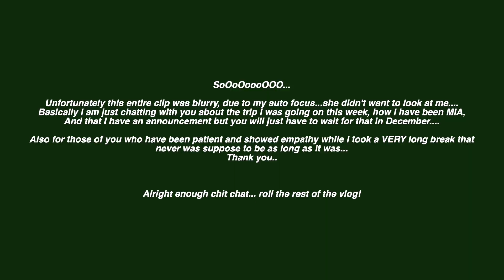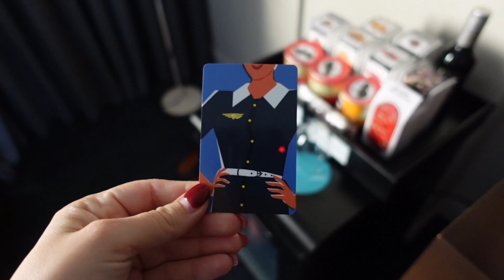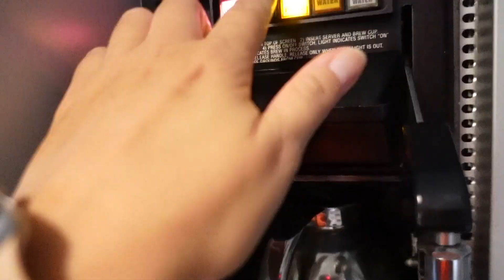✨EXTREMELY✨ hard commute | The Flight Attendant Life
Hello everyone!
welcome back to another vlog, sometimes commuting is extremely hard and that's just the name of the game. 90% of the airline industry commutes so this is very normal!! I did end up making my second time around which was a REALLY good thing.. I was getting kind of nervous LOL this was a really easy trip tho, literally a dead head to MSY to just work it back the next day and then go home hehe love those kinds of trips!!!

* MSP

*10 years

*31  years old